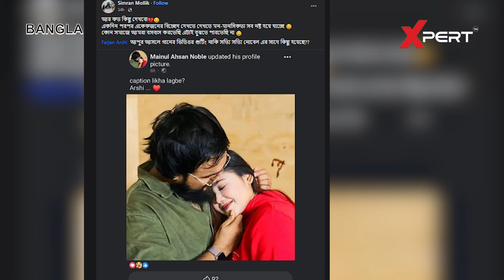নোবেলের বিতর্কিত আচরণ কবে থামবে | Noble | Singer | Controversy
নোবেল কি আবারও পারবেন ফিরতে?